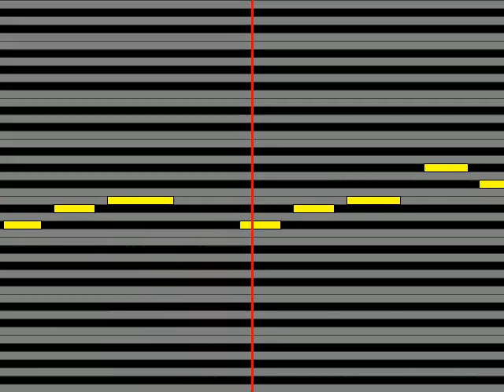【ガイドメロディ】 YOSHII LOVINSON FOR ME NOW